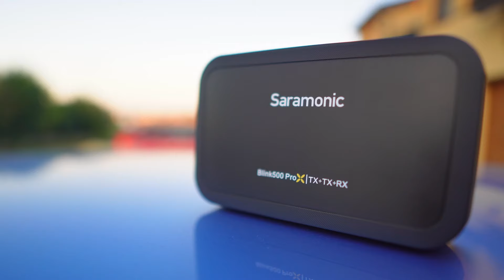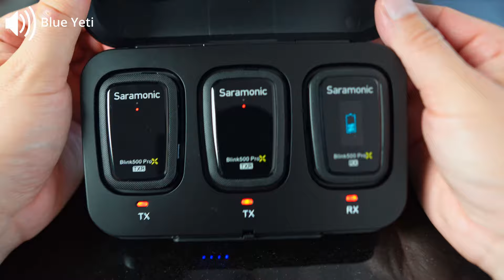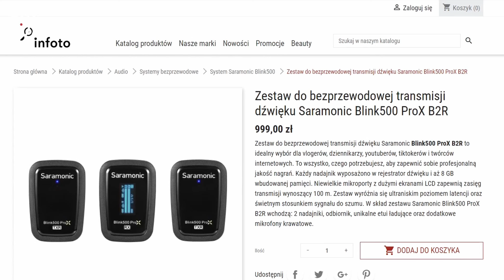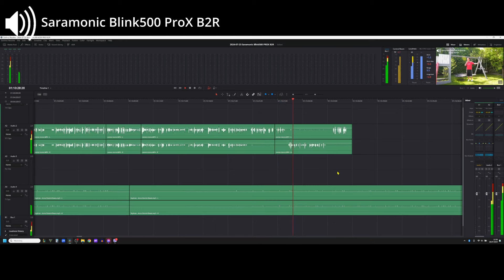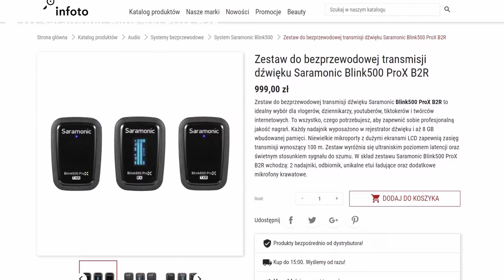Saramonic Blink500 ProX B2R - zestaw bezprzewodowych mikrofonów | Koniec z kablami!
Cześć,

w dzisiejszym filmie przetestujemy sobie zestaw do bezprzewodowej transmisji dźwięku Saramonic Blink500 ProX B2R.

Sprawdzimy na jaką odległość działają, usłyszycie jak rejestrują dźwięk i dowiecie się kilku szczegółów, które wyróżniają te mikrofony na tle konkurencji :)

Mikrofony dostarczył mi sklep INFOTO.PL i po recenzji zostają ze mną w formie rozliczenia.

Sklep INFOTO.PL nie miał wpływu na żaden element filmu :)

Partnerem odcinka jest:

MOTO-ZONE.ORG
NAJWIĘKSZY SKLEP MOTOCYKLOWY W TRÓJMIEŚCIE
Al. Niepodległości 700
81-853 Sopot
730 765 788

Kurtka i Rękawice dostępne w sklepie Motozone w Sopocie!
Kurtka - Furygan Ultra Spark Vented 3w1 biało-czarna
Rękawice - FURYGAN JET D3O